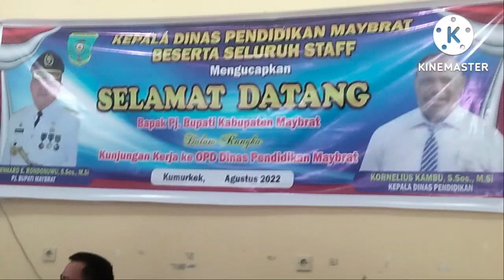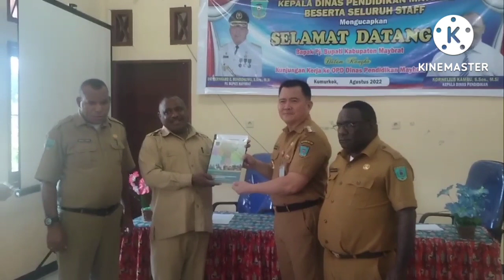Sidak Hari ke 1 Pj. Bupati Maybrat Dr.Benhard E.Rondonuwu,M.Si ke Dinas Pendidikan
Sidak Pj Bupati Maybrat Dr.E Rondonuwu,M.Si didampingi Asisten II dan III Setda Maybrat ke Dinas Pendidikan.